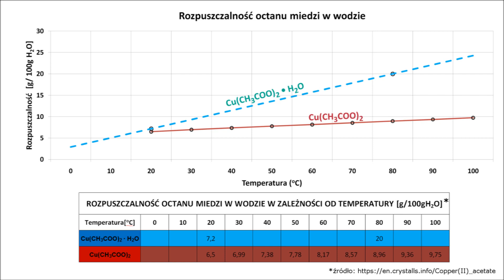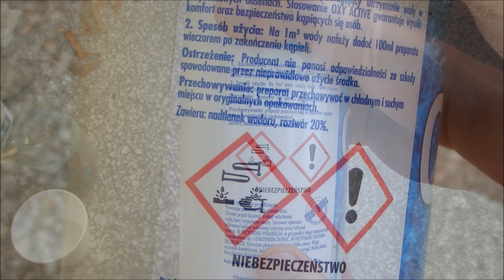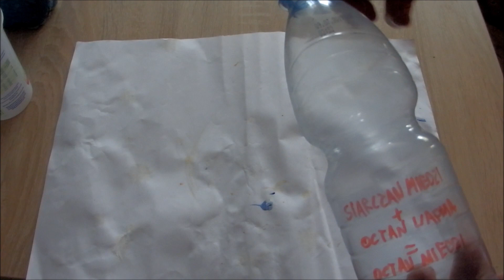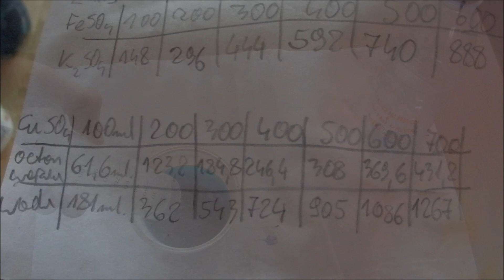Octan miedzi- otrzymywanie substancji i hodowanie kryształów- część 1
Długo wyczekiwany przez Was filmik o octanie miedzi- otrzymywaniu różnymi metodami oraz hodowaniu kryształów nareszcie został opublikowany :)
Ostatecznie został podzielony na dwie części- w pierwszej części przedstawiłem różne sposoby otrzymywania tej substancji natomiast w drugiej w skrócie omówiłem hodowanie kryształów.

Muzyka: Vibe Tracks- "Alternate"